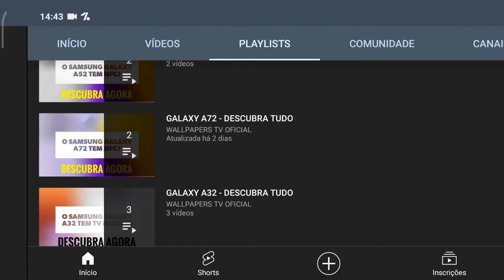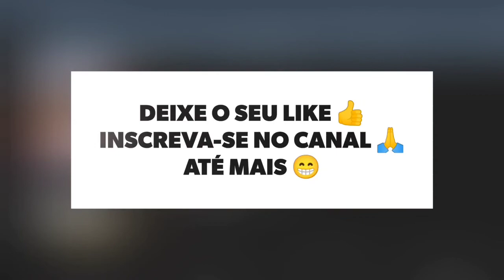🔴 O IPHONE 7 PLUS TEM 5G? (REDE MÓVEL)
No vídeo de hoje respondo se o Apple IPhone 7 Plus tem suporte para a tecnologia do 5g, e a resposta é não. O Iphone 7 Plus não tem suporte para a tecnologia do 5g, assim este aparelho não tem a última geração de Internet móvel, infelizmente.